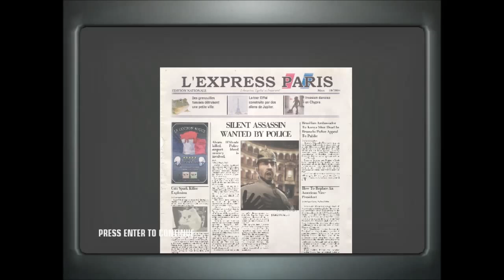Hitman Blood Money Mission 3